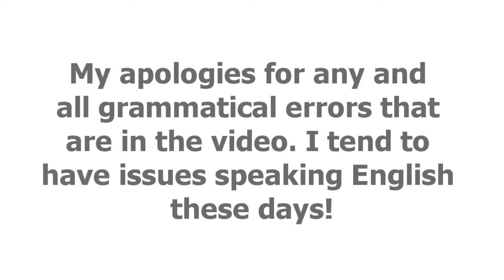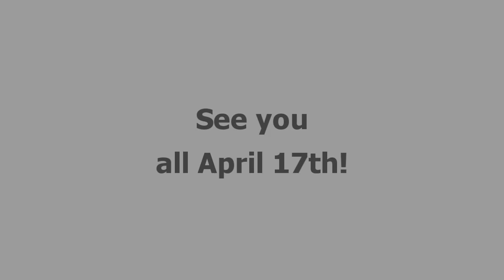Q & A with Cassell Students #2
Answering some questions Cassell students had regarding my service, Mongolia, and my life.